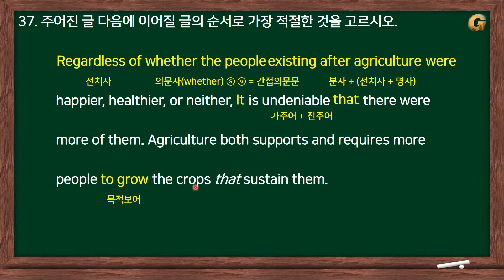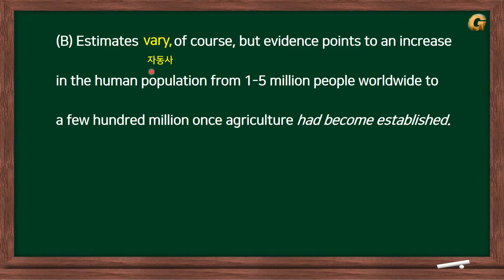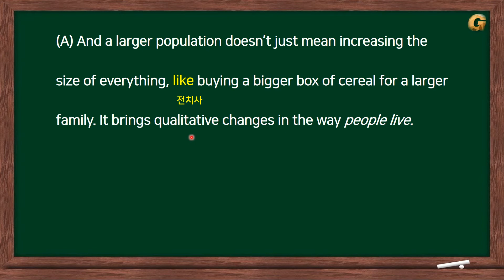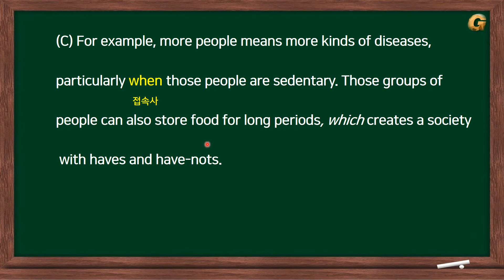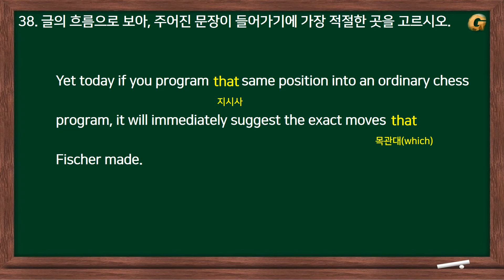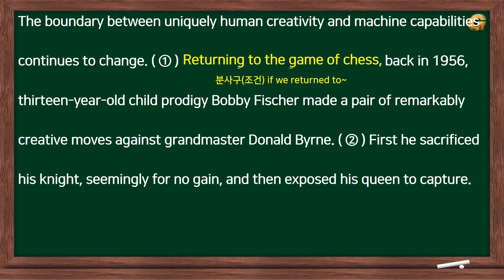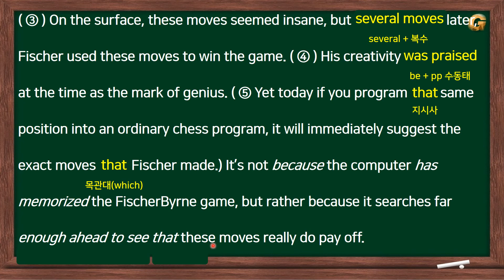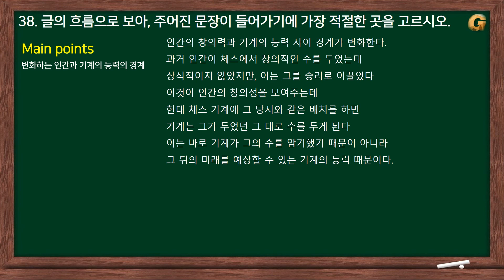2020학년도 3월 고2 모의고사 37~38(순서배열, 문장 넣기) / 문항별 요약 포함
20년 3월 시행한 고2 모의고사입니다.
올 한해 좋은 결과 있으시길 바랍니다

37번 : 00:15
38번 : 05:45